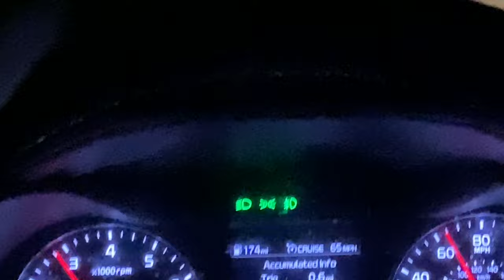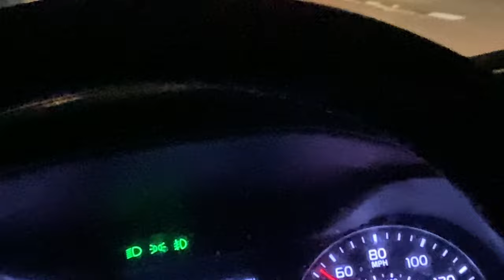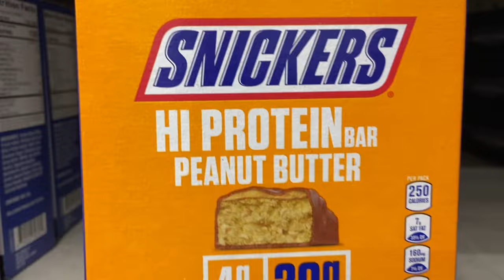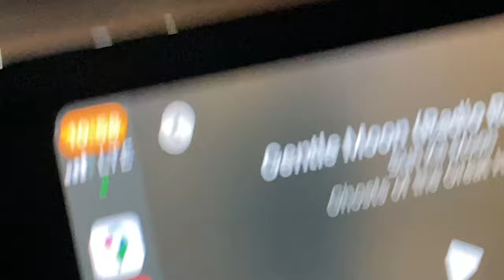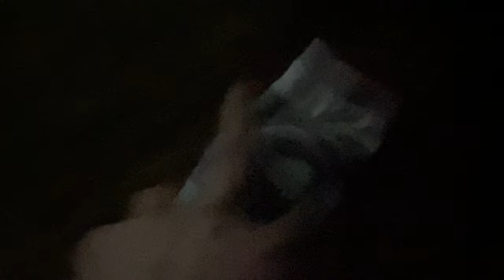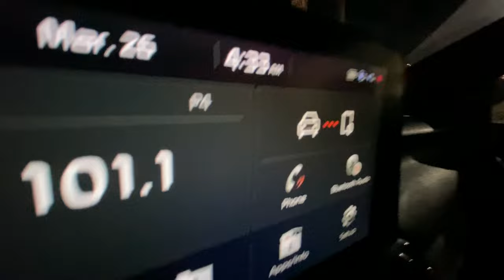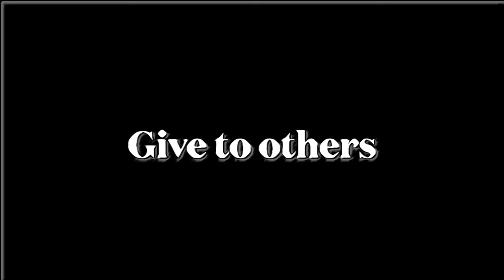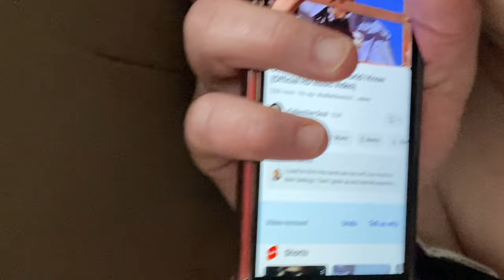Restaurant delivery / My Theatre history / Walmart - story of NYC / back to kitty and Linda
Thanks y’all,
TheColeandLindaFilmmakerBand
p.s.s.

Thecoleandlindafilmmakerband

Literature friends.
SEARCH author, Ash Cole on Fictionpress.com or Fanfiction.net